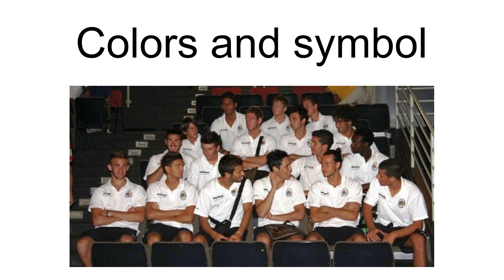Santarcangelo Calcio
Santarcangelo Calcio is an Italian association football club, based in Santarcangelo di Romagna, Emilia-Romagna.
The club currently plays in Serie D.